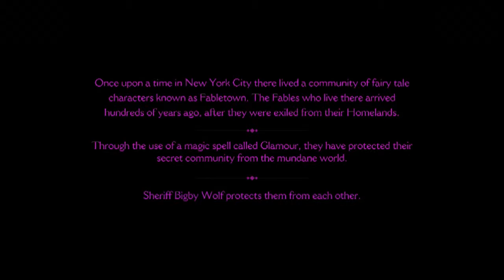The Wolf Among Us Episode 1: Faith - Let's Play Part 1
Welcome To My Let's Play of The Wolf Among Us This Is Telltale Games New Five Part Series.  Based On The Award Winning Fables Comic Book Series (DC/Vertigo) By Bill Willingham.